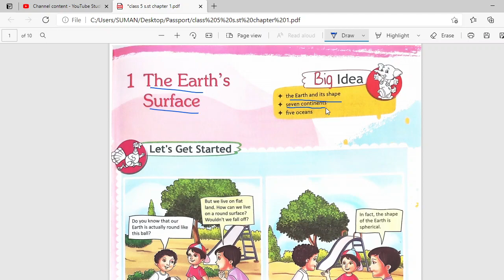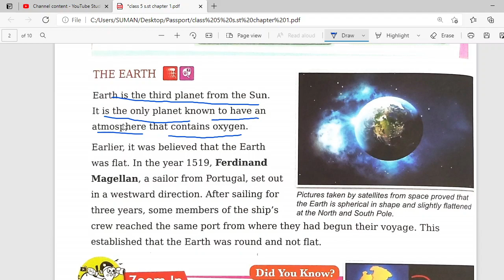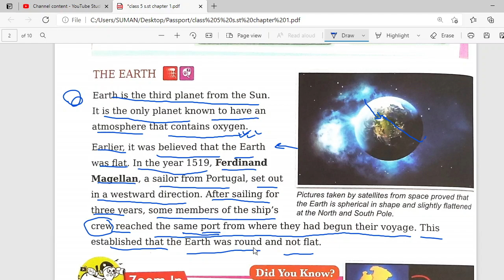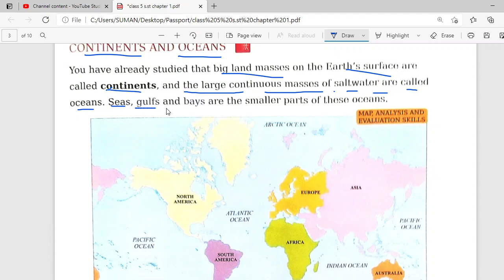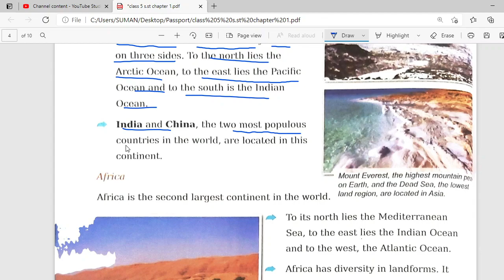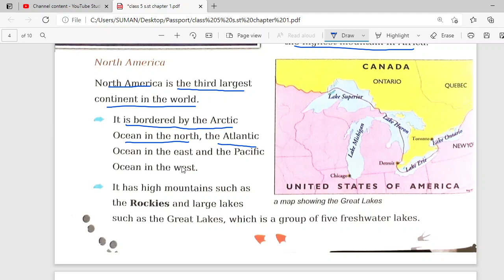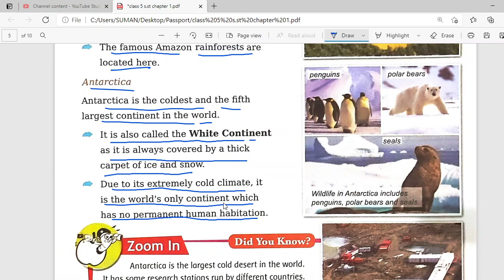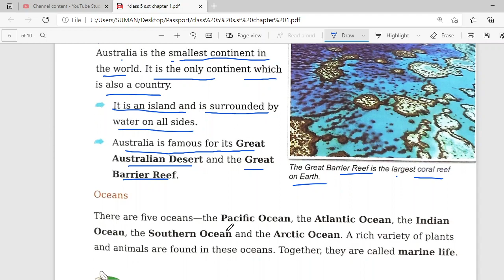Footprint class 5 ch1 reading L 1